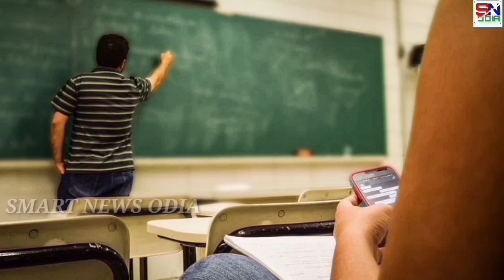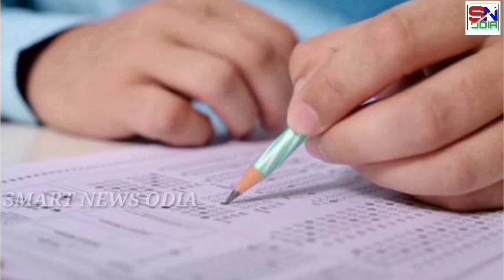ପ୍ରକାଶ ପାଇଲା +3 Spot Admission Vacancy ଲିଷ୍ଟ